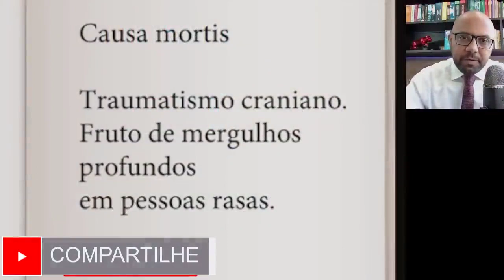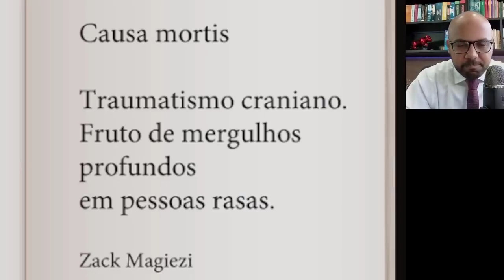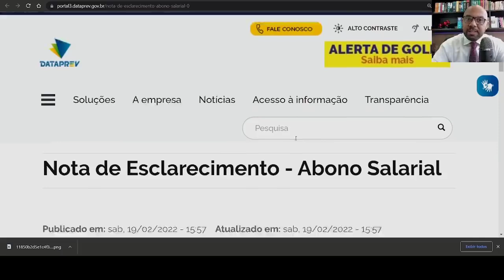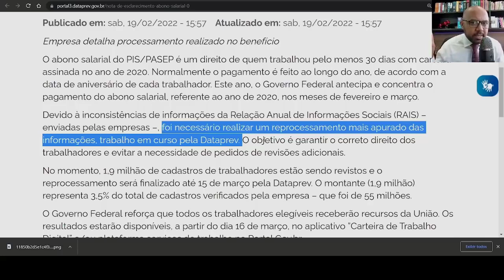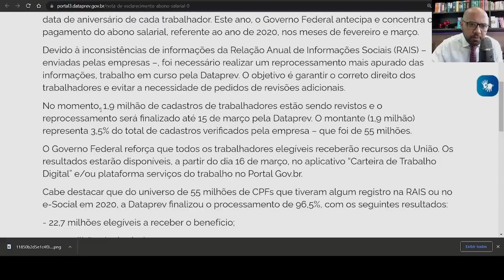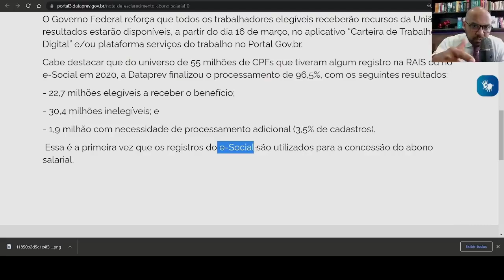PIS_PASEP 2022_ Dataprev irá rever dados e pode incluir quase 2 milhões de pessoas em março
Republicado. Quem tem direito ao Abono Salarial. Para ter direito, o trabalhador precisa: Estar cadastrado no PIS há pelo menos cinco anos;; Ter recebido remuneração mensal ...
PIS/PASEP 2022: Tabela de pagamento do abono salarial será retomada em março; veja o calendário
Abono salarial PIS/Pasep: veja quem recebe em março
Novo pagamento duplo do PIS/Pasep será pago aos trabalhadores após abril
Trabalhadores podem receber duas vezes o abono do PIS/Pasep, veja quem recebe
PIS/Pasep: veja quem tem direito ao abono em dobro em 2022
Calendário do PIS 2022: quem tem direito ao PIS 2022? Veja Tabela do PIS 2022, calendário de pagamento ...
Como receber até Liberação de até R$ 2.424 pelo Pis?
Pagamento do Pis/Pasep de 2022 será retomado dia 15; veja como consultar
2 pagamentos do Abono salarial PIS/PASEP são agendados para os próximos dias
Abono salarial: governo fará pagamento duplo do PIS/Pasep em abril
PIS/Pasep e FGTS “esquecidos” liberam bilhões aos trabalhadores
ABONO SALARIAL PIS: Saiba por que o PIS aparece não habilitado e como encontrar o PIS na carteira de tr...
Dinheiro esquecido no PIS/PASEP: Saiba como consultar pelo CPF
Cota PIS: Saiba como consultar e solicitar saque de trabalhador falecido
Quase 2 milhões de trabalhadores podem ser incluídos no PIS/Pasep
Abono salarial PIS/Pasep: quem tem direito? Qual o valor? Veja perguntas e respostas
Caixa libera abono do PIS/Pasep para trabalhadores nascidos em março
Abono salarial PIS: nascidos em fevereiro recebem nesta quinta; veja se você tem direito
PIS - Programa Integração Social | Caixa
O trabalhador brasileiro tem direito aos benefícios do PIS - Programa de ... O Fundo PIS-PASEP é resultante da unificação dos fundos constituídos com ...
PIS
Aplicativo Caixa Trabalhador
Abono Salarial | CAIXA
Como consultar PASEP 2022?
Quando será pago o PASEP Ano-base 2021?
Qual é o meu PIS?
Onde sacar o PIS 2022?
Como sacar o PIS 2022 pelo Caixa Tem?
Como sacar o PIS 2022 pela internet?
Quando vai ser liberado o PIS 2022?
Como consultar o PIS pelo CPF 2022?
Quando vai ser liberado o PIS 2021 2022?
PIS/PASEP
O Programa de Integração Social e o Programa de Formação do Patrimônio do Servidor Público, mais conhecidos pela sigla PIS/PASEP, são contribuições sociais de natureza tributária, devidas pelas pessoas ...
Consulte seu PASEP
Saiba aqui se você é beneficiário e se já tem direito ao saque. Número de Inscrição do PASEP: Você pode ter sua Inscrição PASEP na Carteira de Trabalho.
PASEP - Setor Público Federal | Banco do Brasil
A Medida Provisória nº 946, de 07 de abril de 2020, extinguiu o Fundo PIS/PASEP e transferiu o saldo das contas individuais que possuíam cotas remanescentes ...
Consultar PIS/Pasep pelo CPF
PIS/Pasep 2021
Caixa Trabalhador
PIS/PASEP: Como realizar consulta do abono pelo CPF
Confira como consultar se tem direito ao abono salarial, PIS/PASEP utilizando seu CPF, e confira o calendário de pagamentos completo.
PIS/PASEP 2022: Março terá mais 10 pagamentos; veja quem vai receber
há 3 dias — Tem direito ao PIS/PASEP quem trabalhou pelo menos 30 dias com carteira assinada no ano de 2020 e recebeu até 2 salários mínimos. Serão ...
Fundo PIS-PASEP - BNDES
Medida emergencial - Transferência de recursos do PIS-PASEP para o FGTS. Para auxiliar os trabalhadores afetados pela crise do coronavírus, o BNDES aprovou, em ...
Calendário PIS/Pasep 2022: data PIS 2022, como consultar o ...
O abono salarial do PIS/Pasep 2022 já está sendo pago aos beneficiários. O benefício anual pago aos trabalhadores começou a ser pago em ...
cotas pis/pasep 1971 a 1988 banco do brasil
Calendário Pasep
Como saber se tenho direito ao PIS
Consultar PIS pelo CPF telefone
Pis pasep numero
Calendário do PIS 2020 e 2
Pis pasep 2019